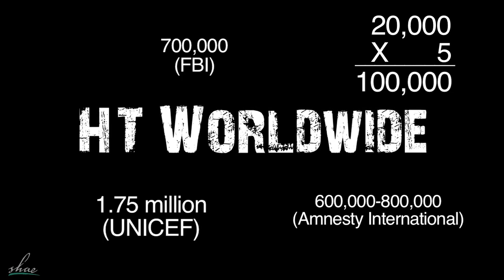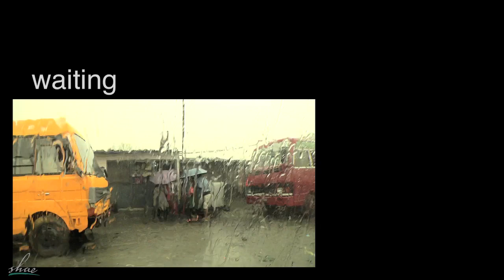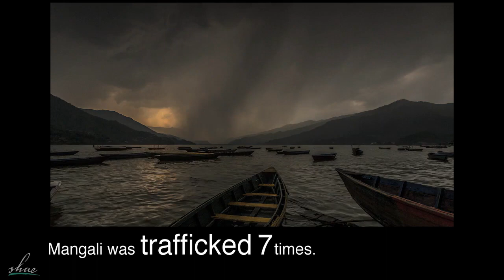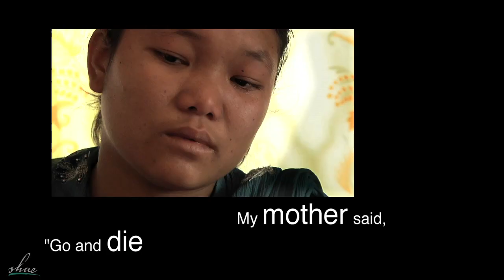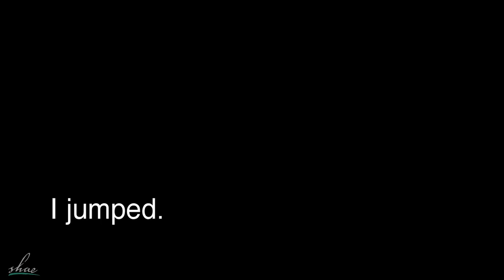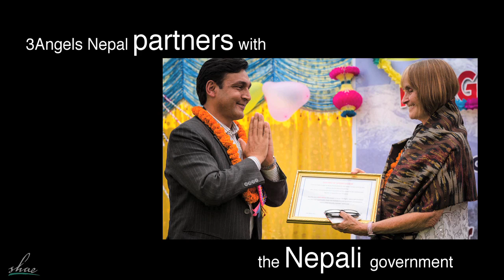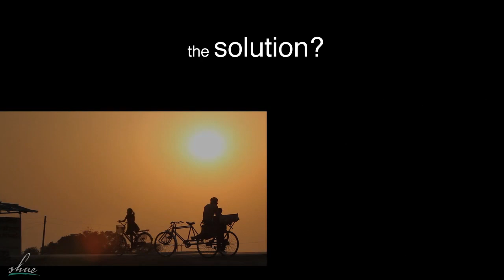Mudturtle Media presents: Human Trafficking: Nepal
3 Angels Nepal, a small non-profit organization, fights the odds to rescue girls from the human-trafficking trade in Nepal and India.